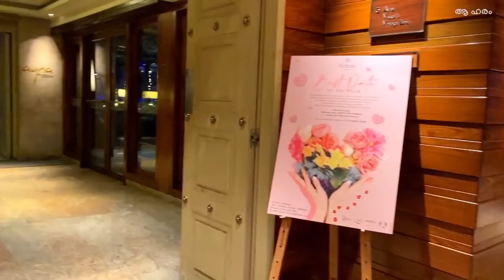2000 RS 5-star അത്താഴം, മൊതലാകോ?!! Is it worth having a 2000 RS 5-star food? Hilton, Chennai.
Vlog 5
എന്നെ പോലുള്ള മിക്ക ആളുകൾക്കും ഒരു ഫൈസ്റ്റാർ റെസിനുള്ളിൽ പോയി ഭക്ഷണം കഴിക്കാനുള്ള ഭാഗ്യം ഉണ്ടായിട്ടുണ്ടാവില്ല.  എൻറെ സമീപകാലത്തെ അനുഭവത്തിലൂടെ നമുക്ക് എന്ത് അവിടെ പ്രതീക്ഷിക്കാമെന്നും, നമ്മൾ കൊടുക്കുന്ന ആ  വിലക്ക് വില മതിക്കുന്നുവോ എന്നും, ഞാൻ ഇവിടെ പറയാൻ ശ്രമിക്കുന്നു

Most people like me don't have the luxury of visiting a five-star for dinner. I would like to bring my recent 5-star experience and explain what you can expect from a 5-star dinner. Is it worth spending?

For aa Harem, it is not just about eating but is about the people, culture, and feelings.